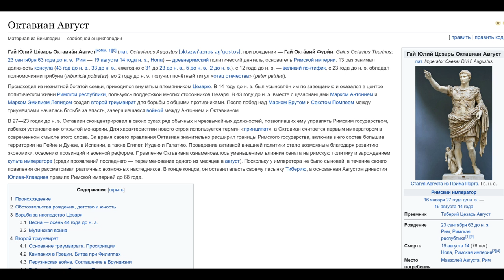💥 ЧИСТКА БИОПОЛЯ ПЛЕЯДИАНКИ | РАЗГОВОР С БЕСОМ - БЫВШИМ ЧЕЛОВЕКОМ | 10 ВОПРОСОВ КУРАТОРУ | ARGO VP2💥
Интересный сеанс. Мы чистили Плеядианку и задали 10 вопросов её куратору. Здесь будет интересно